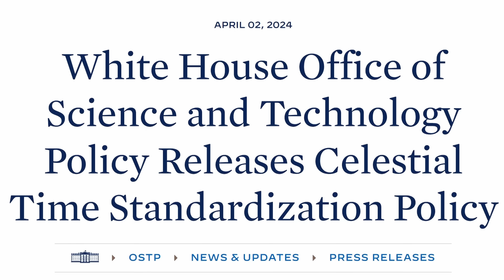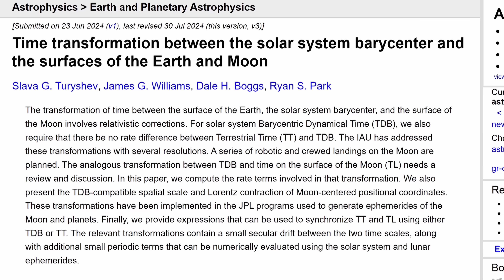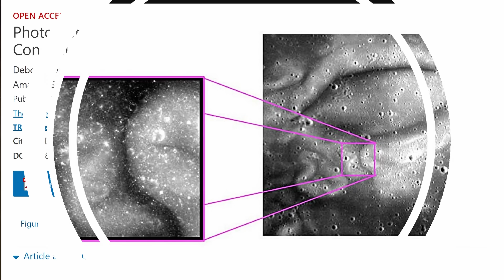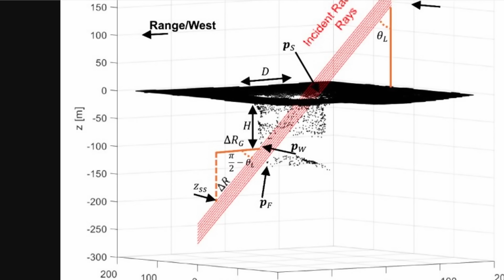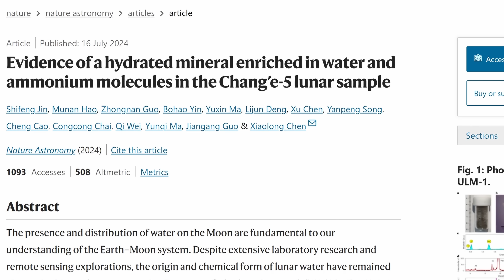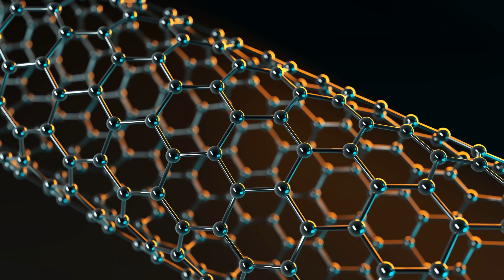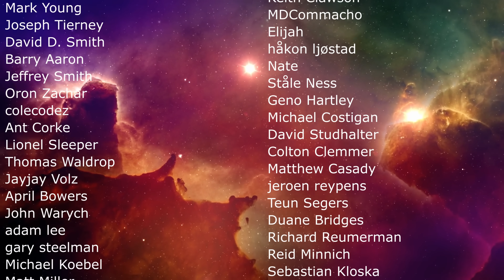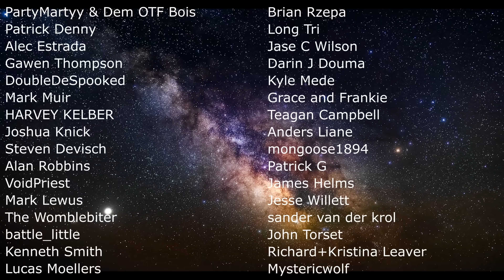Major Moon Updates: Magnetic Anomalies, Weird Atmosphere and Lava Tube Colonies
Hello and welcome! My name is Anton and in this video, we will talk about new discoveries coming from the Moon

0:00 Moon updates! And a new time zone?
2:00 Mystery of Lunar atmosphere possibly solved
4:25 Lunar swirly mystery - what are these?
6:05 Possibly solution for the magnetic anomaly
8:00 Best colony location!
9:05 Scanning the lunar caves and the new Chinese missions
11:05 Graphene found too
12:00 Conclusions

Credit:
Rob Lavinsky, iRocks.com – CC-BY-SA-3.0